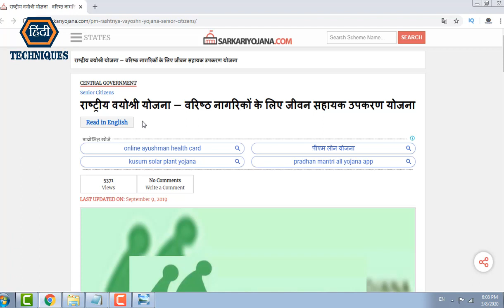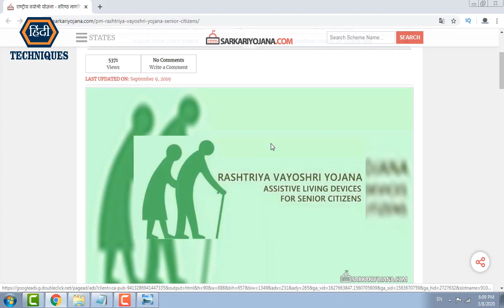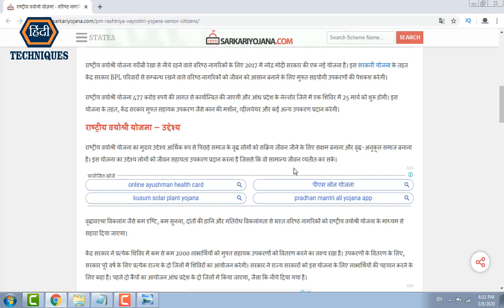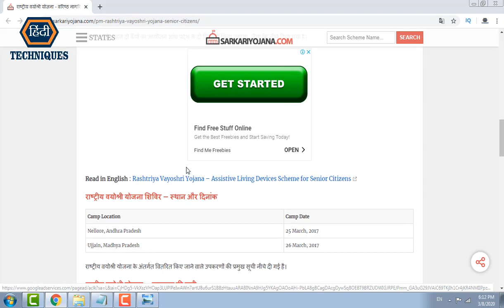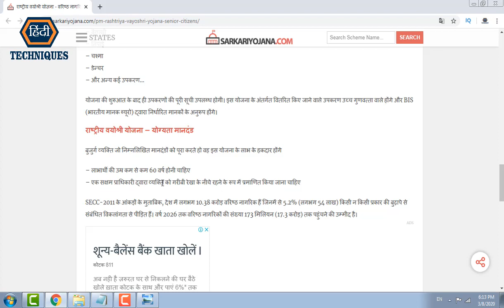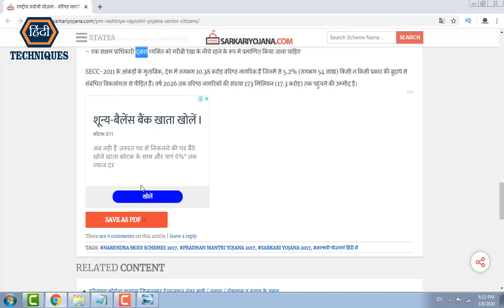वयोश्री योजना क्या है how to apply for rashtriya vayoshri yojana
how to apply for rashtriya vayoshri yojana rashtriya vayoshri yojana application form rashtriya vayoshri yojana upsc what is rashtriya vayoshri yojana rashtriya vayoshri yojana 2017 राष्ट्रीय वयोश्री योजना 2017 राष्ट्रीय वयोश्री योजना क्या है

_____________________________/LINKS\________________________________